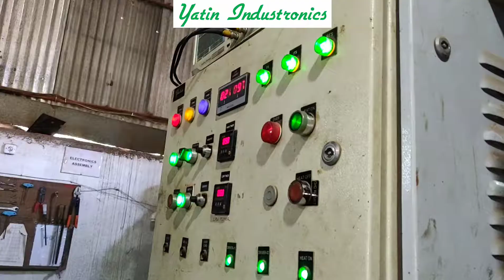Induction heating metal shrink fitting video #2 🔥 by Yatin Industronics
Induction heating metal shrink fitting video 🔥 by Yatin Industronics